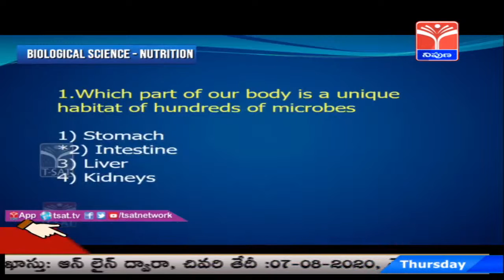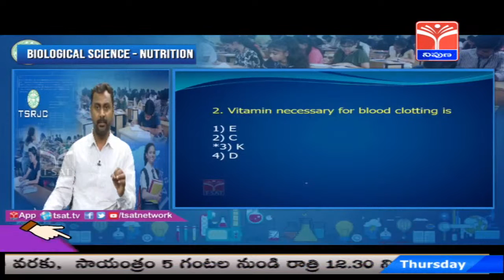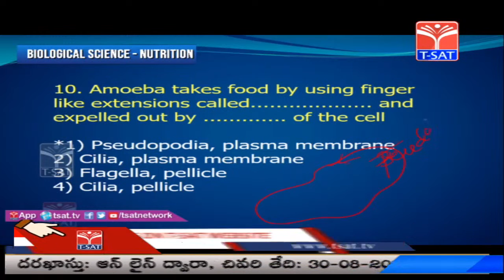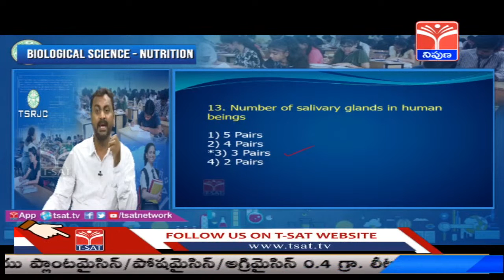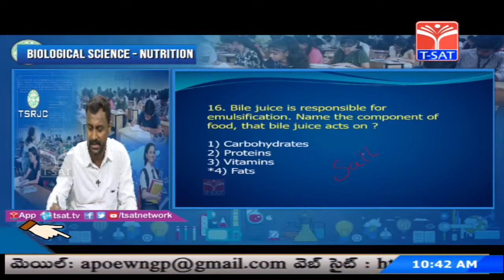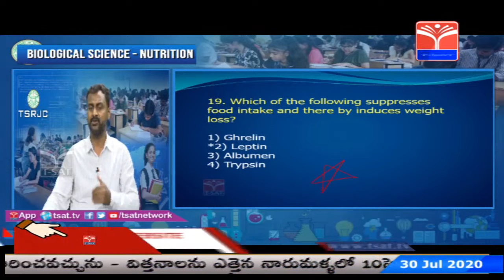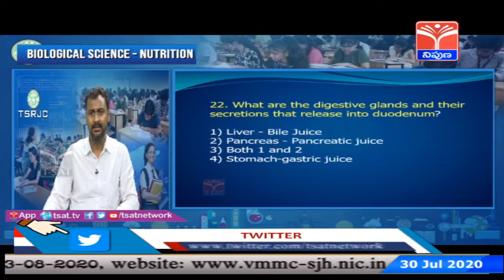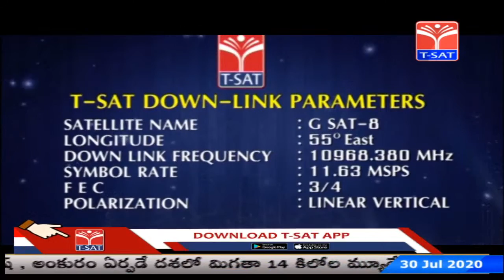T-SAT || TSRJC CET Guidance - 30-07-2020 || Biological Science - Nutrition - P1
SoFTNET T-SAT || TSRJC CET Guidance - 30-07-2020 || Biological Science - Nutrition - P1